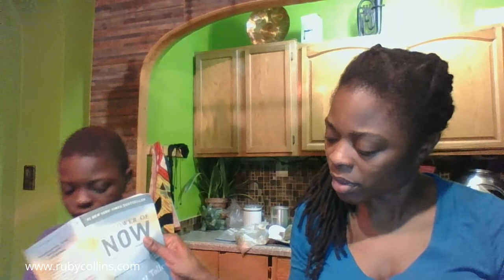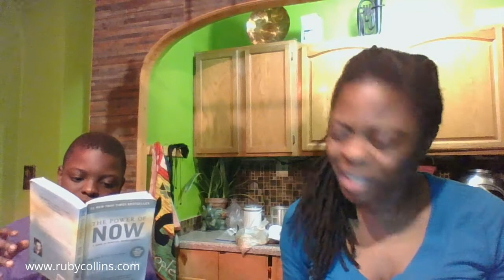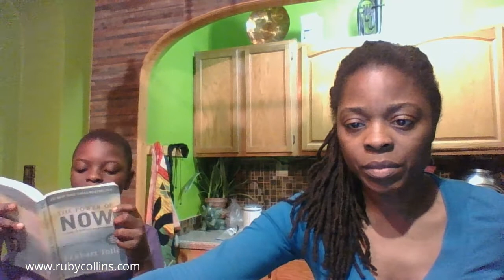THE POWER OF NOW -ECKHART TOLLE